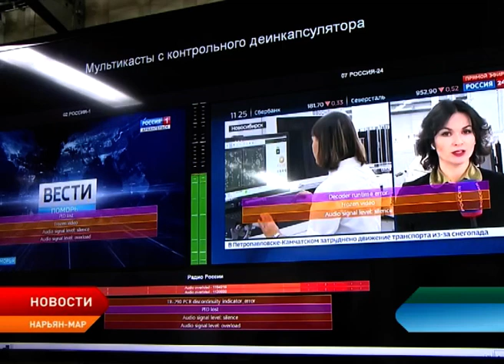Ненецкий округ переходит на цифровое вещание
В 2019 году во всех регионах России запланировано отключение аналогового вещания. Об этом сообщил главный инженер Архангельского филиала РТПЦ Виктор Рюмин. Ненецкий округ попал в третий этап программы цифровизации. Полностью отказаться от аналога в Заполярье должны в июне.